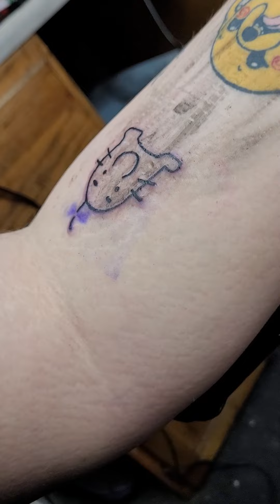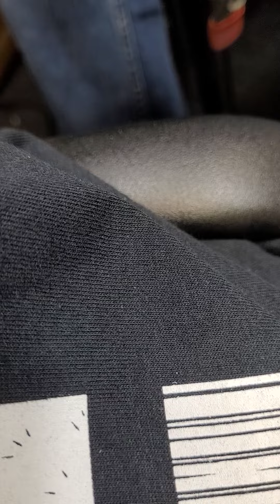my tattoo guy trippin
nah he's a great dude but he got way deep into like back to the future snd time travel and bigfoot and stuff
also check out my sweet tattoo of Mr saturn from earthbound